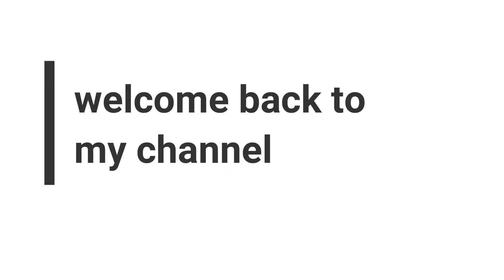Animal Sounds |Kids TV Pak| wildlife animal's sounds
Presenting The _____Animal Sounds |Kids TV Pak| wildlife animal's sounds______Story in Urdu with dialogues by Kids TV Pak.

Kids TV Pak Channel is an online kids channel that is dedicated to making preschool learning fun for kids. Our animated videos for kids will promote the cognitive growth in your children, and teach them the joys of learning their basic education. Although we present an array of nursery rhymes and children songs for preschool learning, we specialize in making compilations of videos about transport vehicles, such as cars, firetrucks, tow trucks, police cars, ambulances and much more! Our car wash videos and car races are known for giving toddlers a much-needed break from their studies while teaching them in another manner. We also provide scary cartoon videos using Halloween monsters, to encourage kids to learn from every medium possible. Our surprise eggs will help kids revise their lessons, and our games will make them practice them!

About the channel: Kids TV Pak
Here you will find the most interesting and fun videos you'll ever imagine! To stay up to date hit that subscribe button, also if you have some suggestions please feel free to share them with us so we can improve our videos for you ;)
Regards,